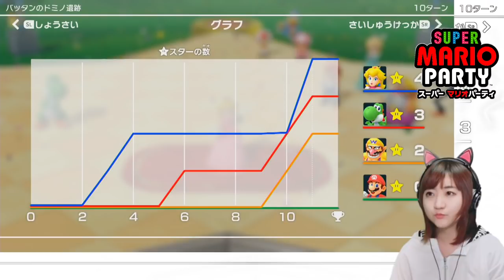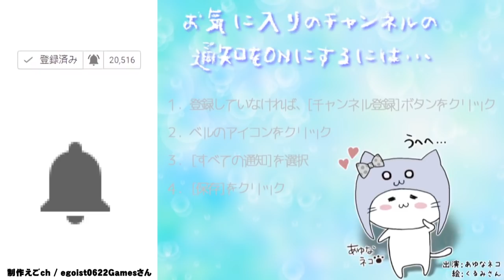優勝決定！[Switch]スーパーマリオパーティ Part 4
いつでも、どこでも、みんなでパーティ！

COM3D2

BGM
DOVA-SYNDROME